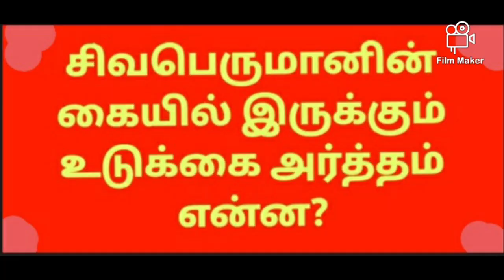சிவபெருமானின் கையில் இருக்கும் உடுக்கையின் அர்த்தம் என்ன?